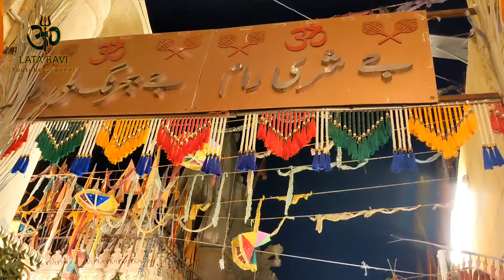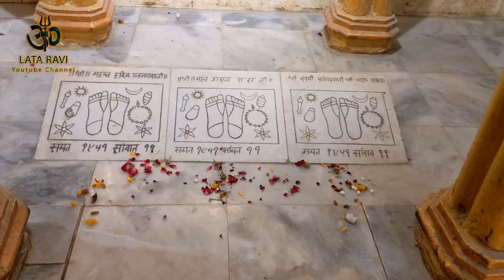पाकिस्तान में विजयादशमी पूजा.DESSEHRA OR VIJAYADESHAMI PUJA IN PAKISTAN.(@lataravi )